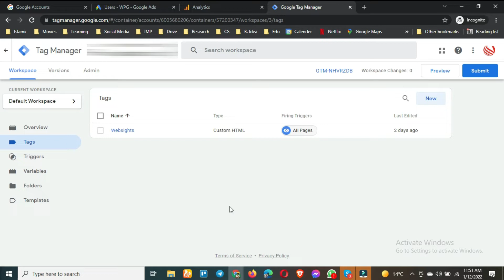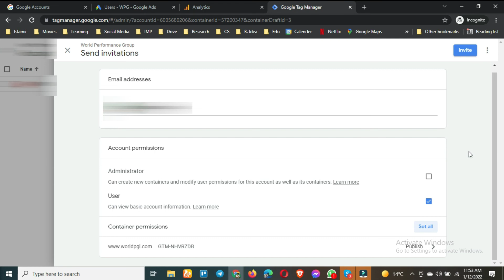How to Get Access of Google Tag Manager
In this video, we are going to tell you about "How to Get Access of Google Tag Manager"

Can you access Google Tag Manager from Google Analytics?
First, after creating your free Google Tag Manager (GTM) account, you will want to link your existing Google Analytics Tracking ID by creating a New Tag in the Workspace. The new tag will track all of your website page views and provide you with all data reports available in Google Analytics.

Is Google Tag Manager the same as Google Analytics?
Google Analytics is the tracking tool, while Google Tag Manager is the mediator between your website and the tracking tool. In other words, Google Analytics collects, stores, and analyzes data. Google Tag Manager sends the data from your website to Google Analytics (or other tools) in the form of Tags.

Why should I use Google Tag Manager?
Increase your agility. Tag Manager gives you the ability to add and update your own tags for conversion tracking, site analytics, remarketing, and more. There are nearly endless ways to track activity across your sites and apps, and the intuitive design lets you change tags whenever you want.